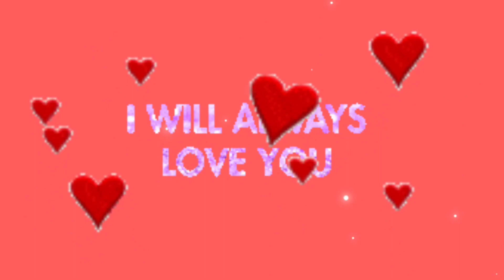Starmaker Karaoke DEMO - Whitney Houston - I Will Always Love You